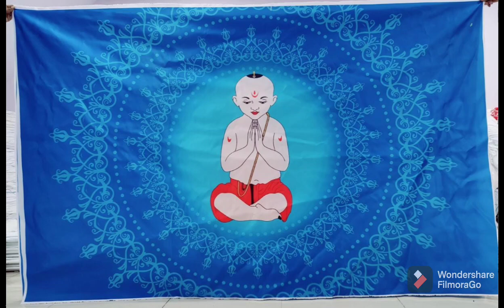back drop cloth for decoration // pooja decoration cloth for all function n festival